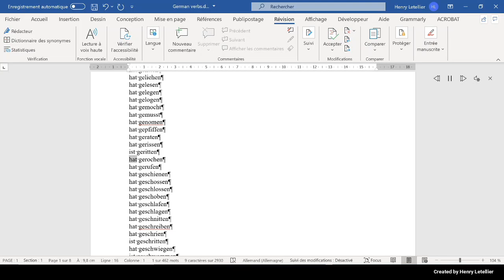hat gerochen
This is the Microsoft Hedda voice that is reading the word hat gerochen